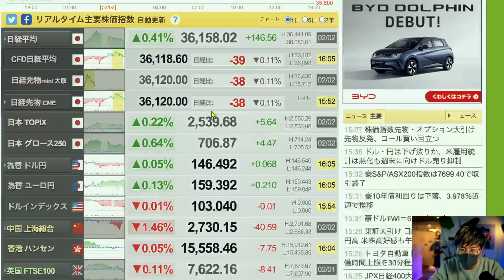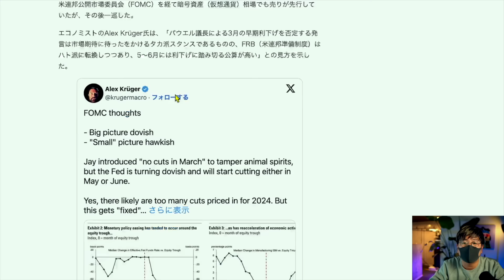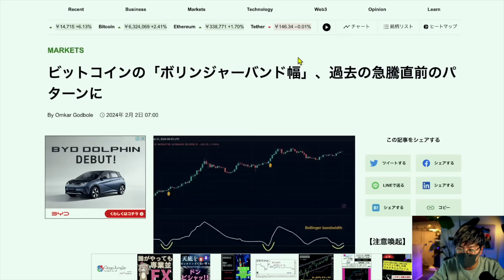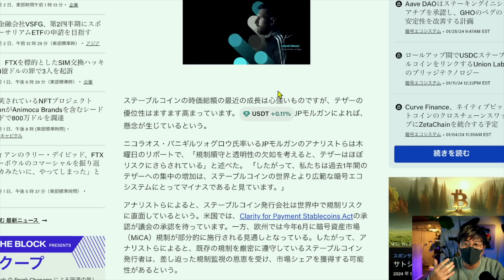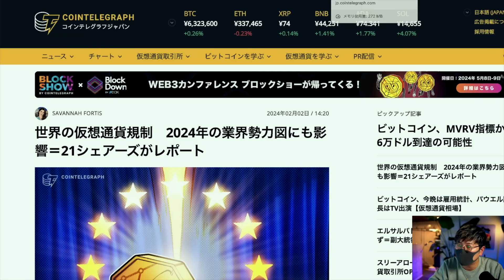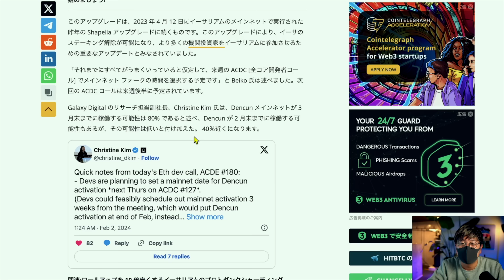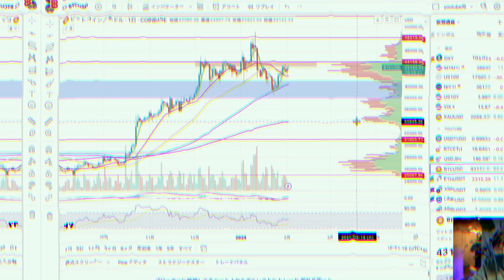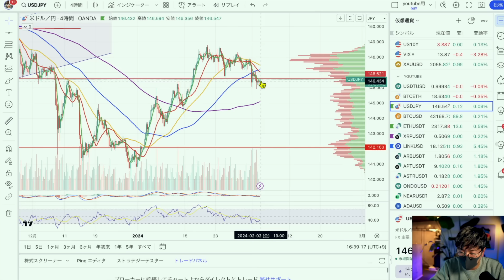爆上げ直前パターンと酷似！仮想通貨の強気ムードは継続！？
🔴登録＋$100入金で6000円ボーナス！

===Moshin SNS===

10代はスポーツに打ち込み、国体、インターハイ等の全国大会に毎年出場する。しかし、大学進学に失敗したことを機に将来を失望。あらゆるギャンブル等で失敗を重ね、ダメ人間生活を送っていた。

Moshin